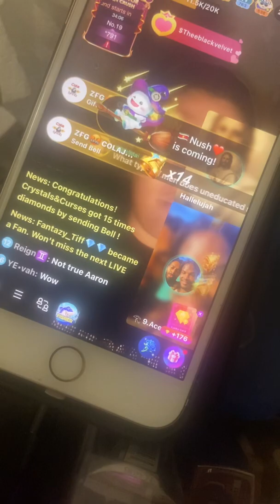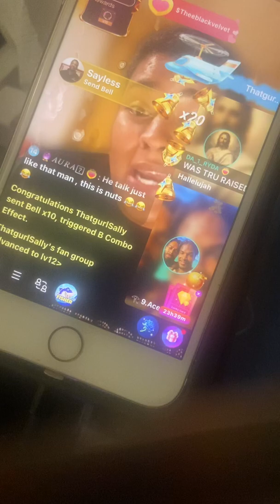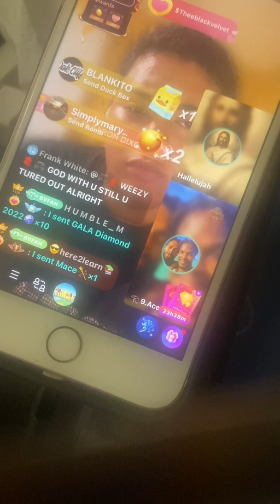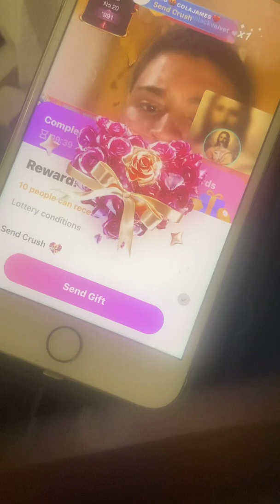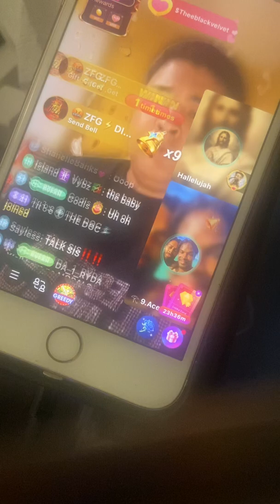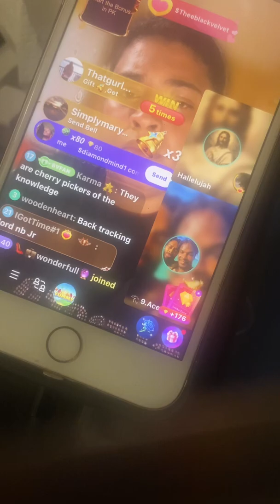bigolive carbonation instagram natureboy mico